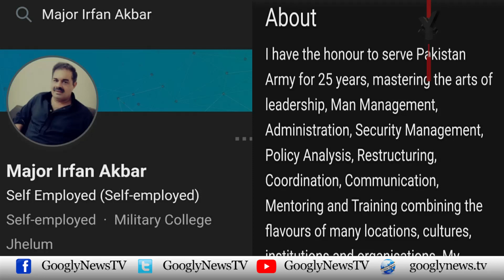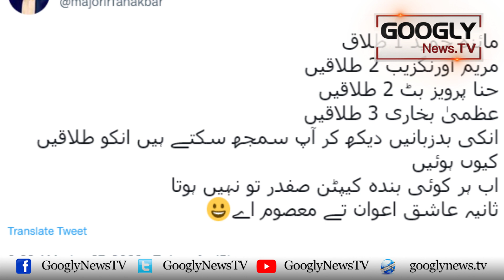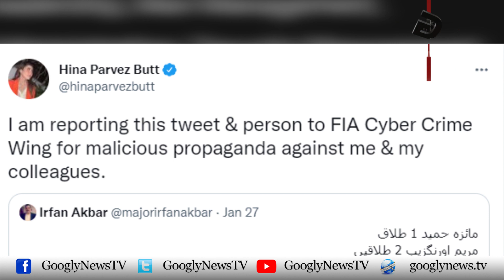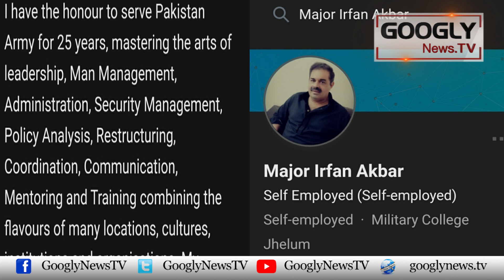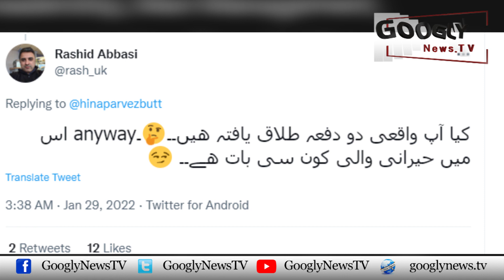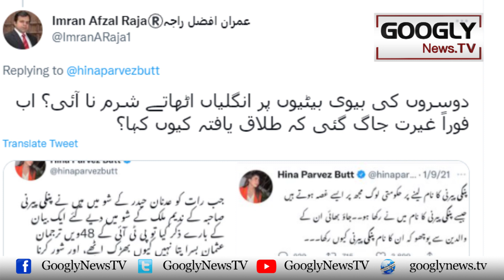Hina Pervaiz Butt Mukhalif Tweet Per Retired Major Kei Dhulai | Googly News TV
Hina Pervaiz Butt Mukhalif Tweet Per Retired Major Kei Dhulai